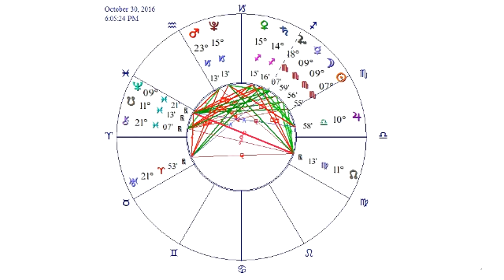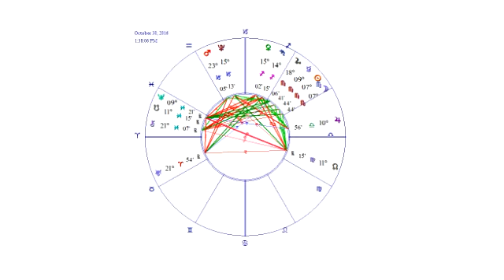Astrology Forecast - New Moon in Scorpio Oct 30th - Unveiling Complexity & Ending Wishful Thinking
- This year we can expect a dark (literally) Halloween with a New Moon in Scorpio the final weekend of October. This new moon combust mercury and in trine to Neptune foreshadows a month ahead that will be deeply investigating into the hidden nature of our world and collective unconsciousness. The capacity for wishful thinking to carry us into our ideals of perfection freely and without effort is at an all time low. Rather, the actual existing complexity and hidden motives of our own inner-dynamics and particularly those of our culture, and world in which we live are bound to become more exposed. Neptune on the moon's south node all through November is revealing the unrealistic and misleading nature that many of our collective, cultural and spiritual beliefs have convinced us of, that much like a herd of sheep we have accepted blindly or on a hearsay basis. Blind faith without proof, reason or evidence so often does show us that despite our good intentions, the blind leading the blind is like a telephone-game of distortion that ends up straying us far from the actual reality that we as a collective need to address and rectify. Indeed with Mars having joined Pluto and now Venus joining Saturn we may feel the burn of so much heavy weight-lifting. Yet we are setting a new pace, and creating a new plateau in terms of our strength and good work and will be rewarded for both our mature realism and acceptance of the tasks at hand. We may be taking our relationships more seriously, looking into their underlying dynamics, creating practical solutions on how we can achieve our mutual goals and it's time to chart out new horizons in a mature and respectful fashion. There is an unsettling restlessness at the end of October and a powerful mental introspection that can make dosing off and little more difficult to achieve. Rather then trying to sleep through the storm we could benefit from being flexible, open to changing our routines, and giving ourselves somenew physical outlets, something less typical to help blow the steam and calm our nerves. Our senses are a profound gift, and those submerged in the mystical will feel a great depth in the symbolic moonlit waters of life. Using our intuitive feelings these days can help us to better steer our ship from the rocks that are destined to tear down the walls of illusory fabrication and make-believe. What penetrates and turns over the earth does not do so to simply cause us pain, but rather to make the ground fertile for new seeds to be sown. We can turn any desolate desert into an oasis if we aren't afraid to get down with it and leave no stone left unturned.